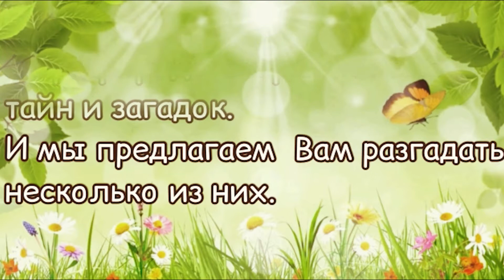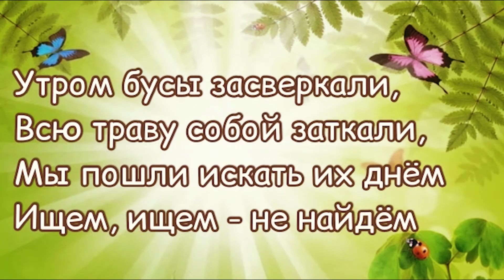Экологическая онлайн-викторина «Загадки природы». СДК с. Харциз Первый.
Экологическая онлайн-викторина «Загадки природы».
СДК с. Харциз Первый.
Экоэстафета «Растем вместе».